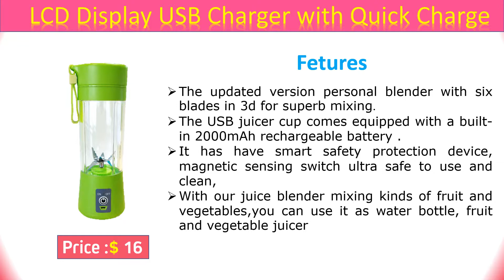Portable USB Electric Juicer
Portable USB Electric Juicer, Food Supplement Machine

2  Food Milkshake Multifunction Juice Maker Machine :

http3qp8oy://ali.pub/

4  Portable Juice Blender USB Juicer Cup Multi-function Fruit Mixer
     Six Blade Mixing Machine :

5  USB Rechargeable Portable Blender Mixer 6 Blades Juicer ;

Note
All This products thats used in this video belongs to website owner and
      the product owner. This isn't a promotional video, it's just some

     that means if you click on one of the product links, I’ll

      leave us a message so that we can solve the issue.